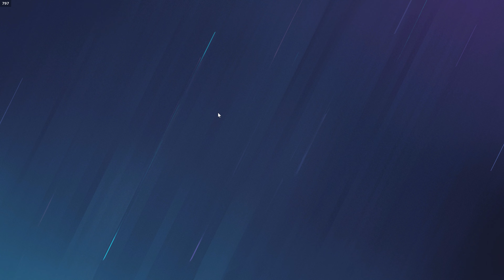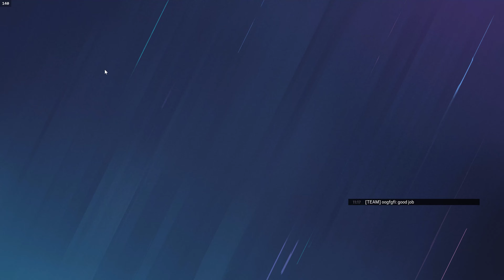Rainbow Six Siege (PC) Gameplay | 3080 Ti FTW3 Hybrid LG C1 OLED | 4K60 4K 60FPS 60 FPS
Playing Tom Clancy's Rainbow Six Siege on my LG 83" C1 OLED.  Recorded in 4K60 using NVIDIA Shadowplay.  This PC cost me $220 to build, so laugh all you want.

Game Settings
- 4K Resolution
- Ultra everything settings
- Target Resolution: Unlimited

PC Specs
- Intel i7-6700
- EVGA RTX 3080 Ti FTW3 Hybrid
- G.Skill Ripjaws 32GB DDR4 3600 XMP 2.0
- 1TB Samsung 970 EVO NVMe
- ASUS Prime Z270-A
- Basic Intel Celeron CPU fan
- EVGA SuperNOVA 1300 G+
- Fractal Gaming Meshify 2 Compact

Peripherals
- Corsair K63 Keyboard w/Gaming Lapboard
- Corsair Dark Core RGB Pro SE mouse
- LG 83C1 OLED 4K120 HDR G-Sync
- Belkin Ultra High Speed 4K120 HDMI 2.1 cable
- Sony XM4 headphones (no comms)
- Dolby Access / Atmos for Headphones